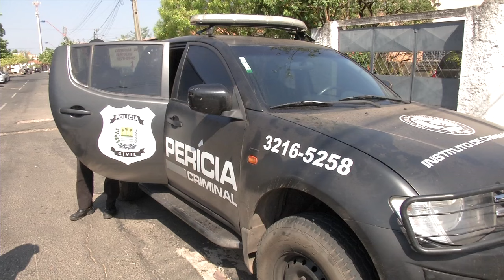Pericia criminal do Piauí apreende arma branca e maconha